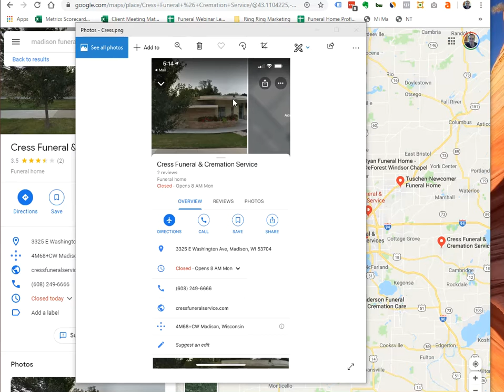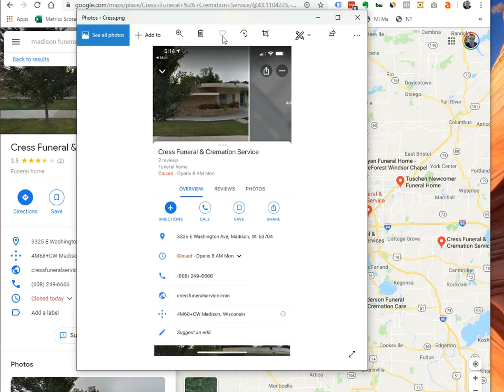Set Funeral Home Hours to 24x7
Funeral directors, make sure to set your funeral home business hours to 24x7. You are losing calls after hours.